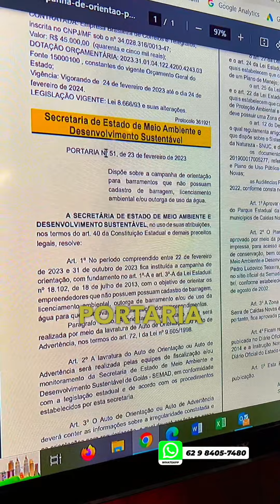PORTARIA No 51, de 23 de fevereiro de 2023 “Barragem” Elio Jove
Você tem Barragem na sua propriedade???

Também conhecido como Represa

Você já fez o Cadastro???, e já requereu a Outorga??? e requereu o Licenciamento Ambiental???

Cada Barragem / Represa precisa de uma Outorga, e somando todas as barragens da  mesma propriedade faz apenas uma licença ambiental, caso seja na divisa com outro proprietário, precisa da anuência do mesmo

A própria Dr.a Andrea Vulcanis secretaria estadual do meio ambiente da SEMAD já tornou público que não será mais prorrogado

O primeiro prazo para fazer o Cadastro, e requerer a Outorga e o Licenciamento Ambiental foi 30/12/2020

Depois prorrogou para 23/02/2023

Agora conforme a Portaria n. 51 (SEMAD, 2023) a SEMAD está promovendo uma campanha de orientação para que os produtores rurais promovam a regularização dos empreendimentos “Barragens / Represas”

O que não impedem de fazerem as regularizações imediatamente

O prazo final é até 31/10/2023

E não será mais Prorrogado

Não faço filantropia, Consultoria Ambiental e minha Atividade Econômica, e Engenharia Ambiental minha Profissão

Ao mesmo tempo estou prestando um serviço social, coletivo, de educação ambiental com minhas divulgações, que em média chegam a 200 mil pessoas em Goiás

Conte comigo e minha equipe para te ajudar, mesmo que seja para tirar uma simples dúvida ou realizar um projeto ambiental de maior complexidade

Sou meio on line

Pode me chamar direto no meu WhatsApp